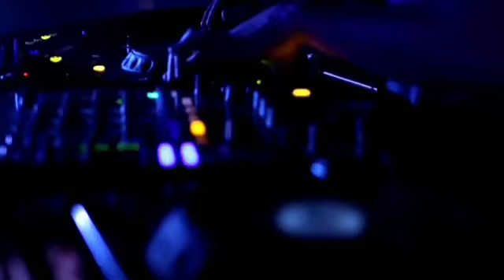PARTY MIX 6✨Remixes of Popular Songs✨Dj William 2024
Thanks for your support, comments, likes .